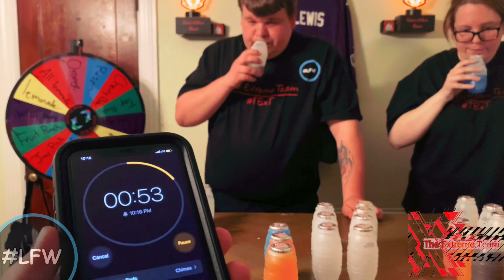The Extreme Team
Late for work here with another THE EXTREME TEAM CHALLENGE! This time we are chugging huggies through their straw, 5 minutes and no pre opening. This was a fun one, but Jayson got sick. We also used a wheel to roulette our drink flavors, as we had to alternate flavors as we go! Give this a shot, and see if you can beat 9 in 5 minutes!

make sure to follow our pages for updates, give aways and polls

This account is all about positive entertainment, comedy and informative reviews with different perspectives you may not have heard on topics. We take your suggested challenges, reviews or topics and throw a twist on them for your enjoyment and entertainment. We have a goal to make people laugh and hear how we made their day, or how we can make their day in the future.

Jayson, Kim and Dylan| LFW